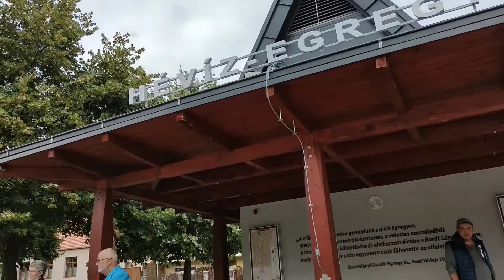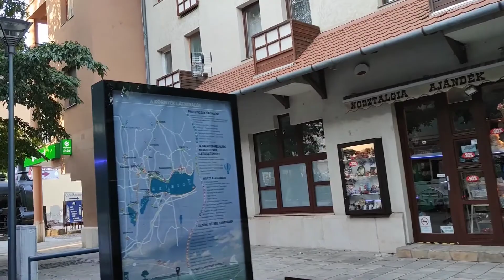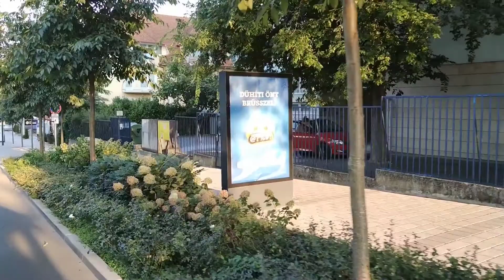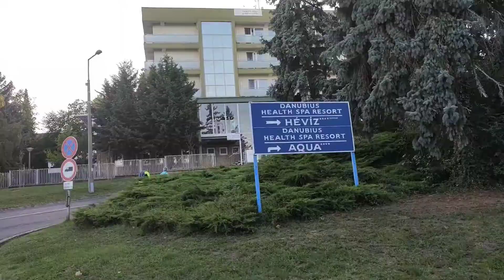Mini train ride in Heviz, Hungary. Прогулка на мини-поезде по Хевизу, Венгрия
September 2021. The trip along the route usually lasts 1 hour.
But we'll make it in 7 minutes.
Сентябрь 2021
Поездка по маршруту  обычно длится 1 час.
Но мы успеем за 7 минут.